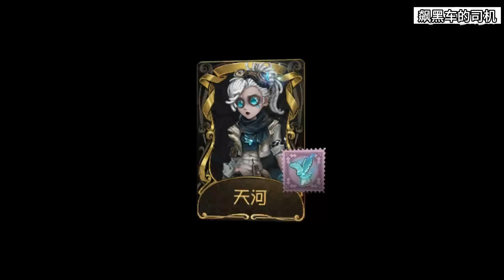【第五人格2655】七周年周年庆投票返场皮肤前瞻